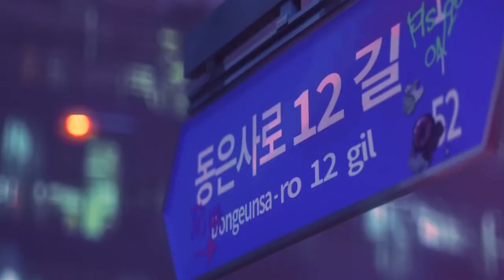Can't Slow Me Down - VALORANT MONTAGE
Hey you! Punch the Red Button right below the 👍 button + stay notified by smacking the 🔔
The Gamers: